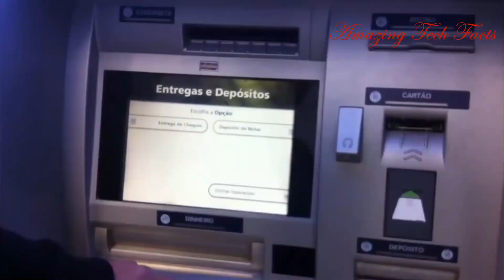पुर्तगाल दुनिया का सबसे गज़ब देश // Amazing Facts About Portugal in Hindi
Portugal is a southern European country on the Iberian Peninsula, bordering Spain. Its location on the Atlantic Ocean has influenced many aspects of its culture: salt cod and grilled sardines are national dishes, the Algarve's beaches are a major destination and much of the nation’s architecture dates to the 1500s–1800s, when Portugal had a powerful maritime empire. portugal capital is lisban.